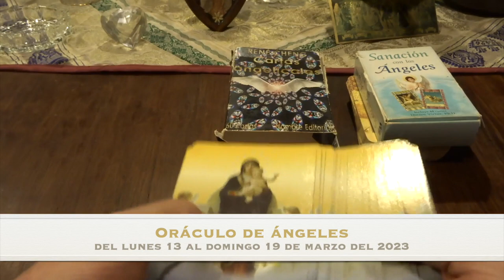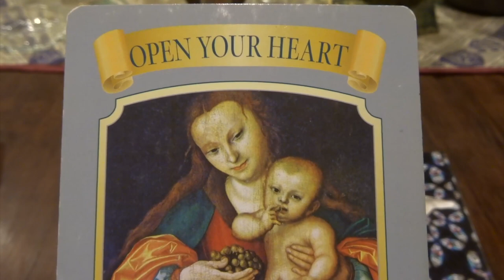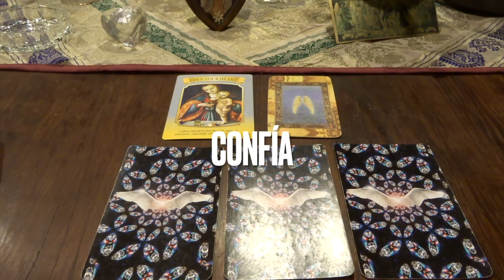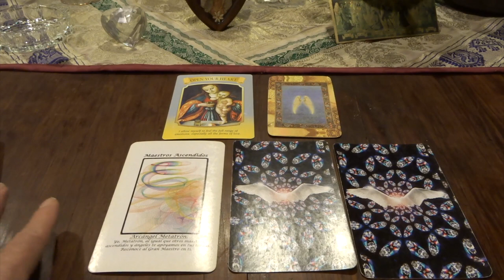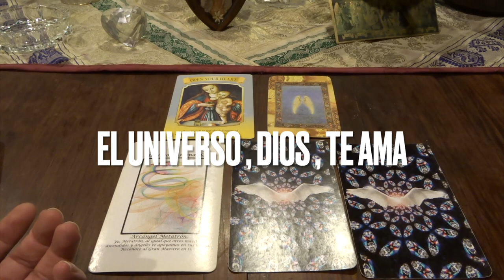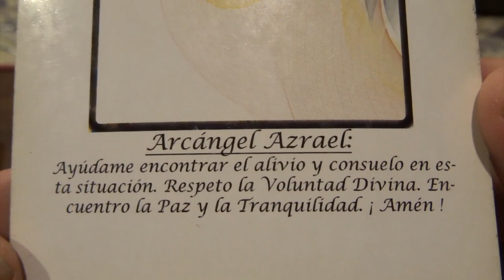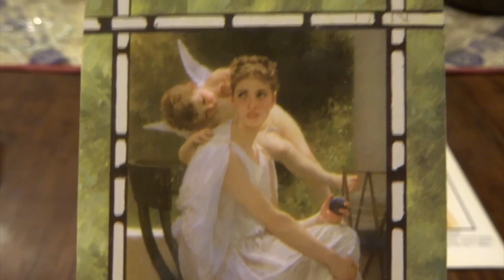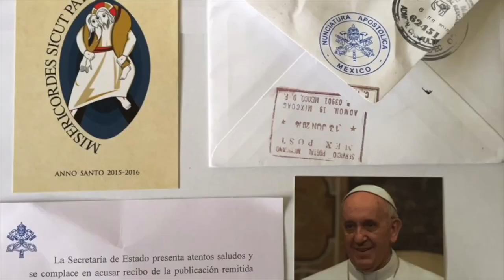Oráculo de ángeles del 13 al 19 de marzo del 2023. / Adamas - BienEstar Holístico canal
ORÁCULO O LECTURA:

Mensaje general de la Virgen María para toda la semana: abre tu corazón.
Lunes y martes: arcángel Metatrón: maestros ascendidos.
Miércoles y Jueves: arcángel Azrael:  consuelo.
Viernes, sábado y domingo: arcángel Ariel: confianza.
Carta adicional para todos nosotros, en especial, para los que cumplen años o celebran algo: ideas e inspiración.

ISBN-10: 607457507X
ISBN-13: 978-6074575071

¡ Infinitas GRACIAs !